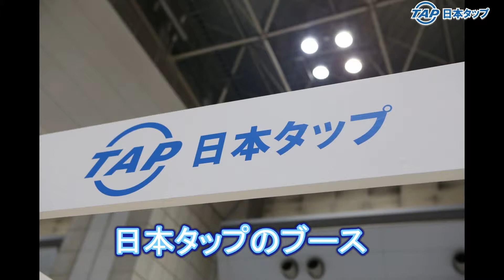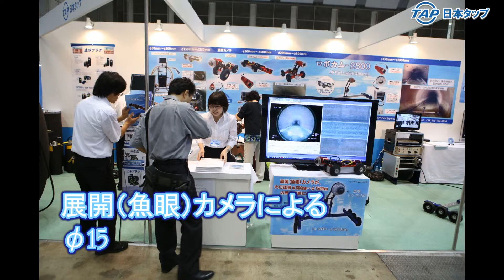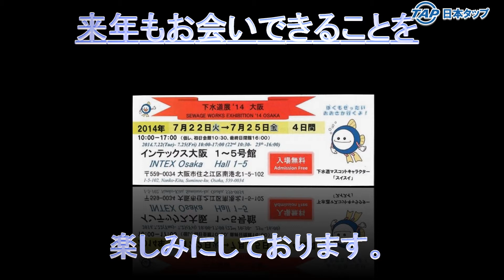【日本タップ】 下水道展'13東京 出展 下水道検査カメラ 止水プラグ 出品 下水道工事主任技術者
▶ 日本タップホームページ： ▷ 下水道展'13東京が、東京ビッグサイトにおいて７月２９日～８月２日まで開催されました。開催中は、弊社ブースへ、６００名を超えるお客様がお立ち寄りくださり、ありがとうございました。
新製品大口径用検査カメラ[ロボカム-2800（φ250～2800mm)]、大口径（φ1500mm管）の展開カメラ撮影映像の公開、大口径（φ2800管）管内検査撮影映像の放映、止水プラグとお客様に高評価をいただきました。

その他、下水道検査カメラ関連のページ
▶ ロボカム-2800 (Ø150～Ø2800㎜）